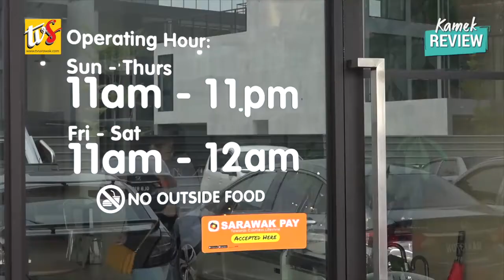KamekReview: Ice Garden